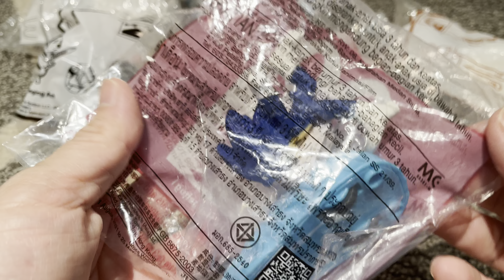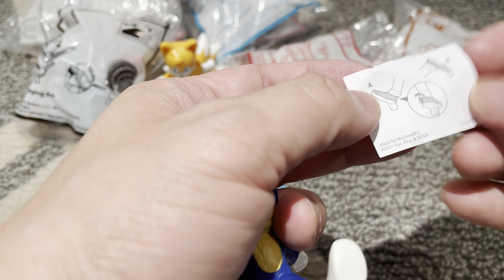unpack McDonald Happy Meal 2022 Sega Sonic 2 The Hedgehog 1 (02993)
unpack McDonald Happy Meal 2022 Sega Sonic 2 The Hedgehog 1